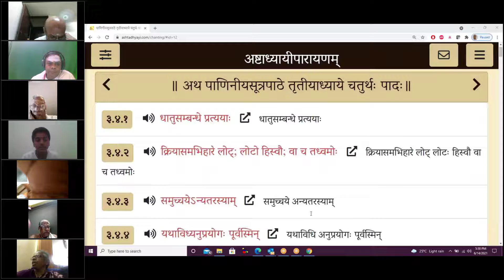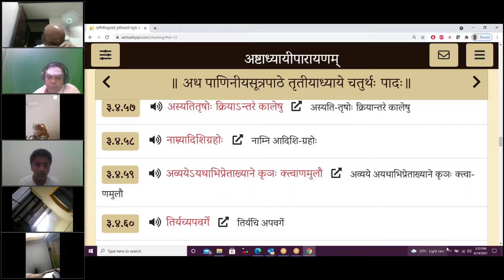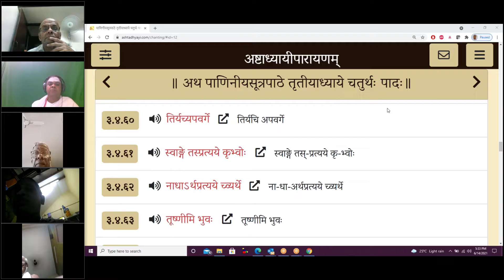Session 365(14 June 2021) –Learn to Chant Ashtadhyayi – Student Practice 3-4